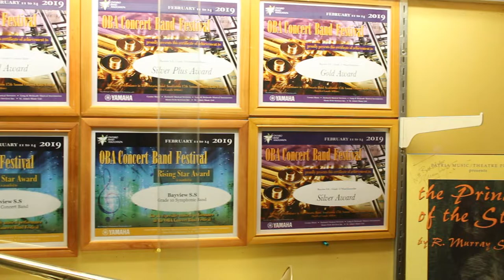2019 - 2020 Music Year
Even though the year was cut short due to the COVID-19 pandemic, the memories can be seen in this music year look back.

Bayview Secondary School Music Department